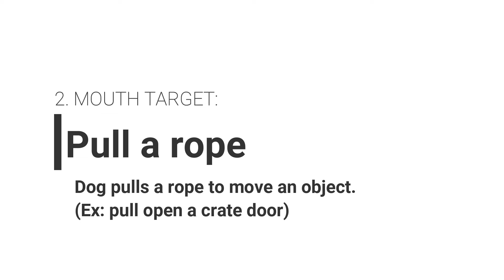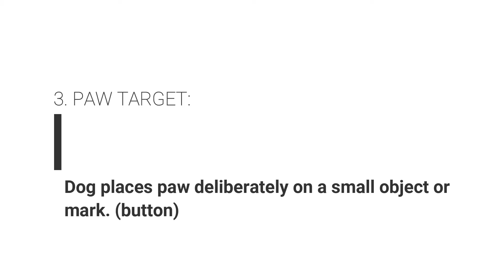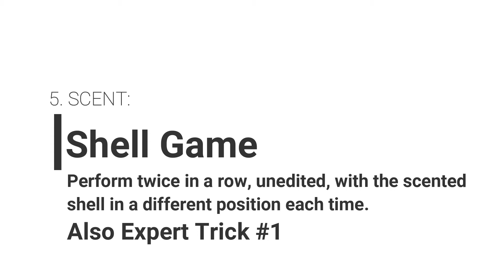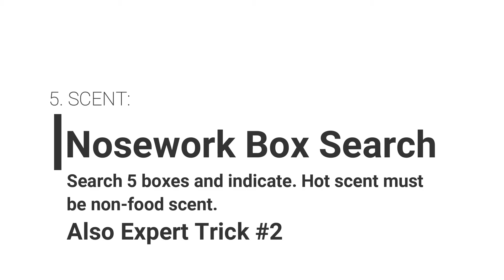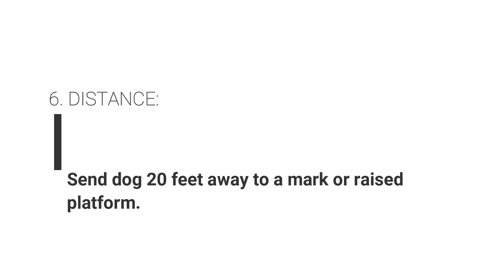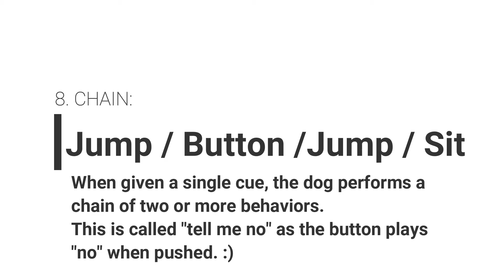Bliss Trick Dog Champion Title